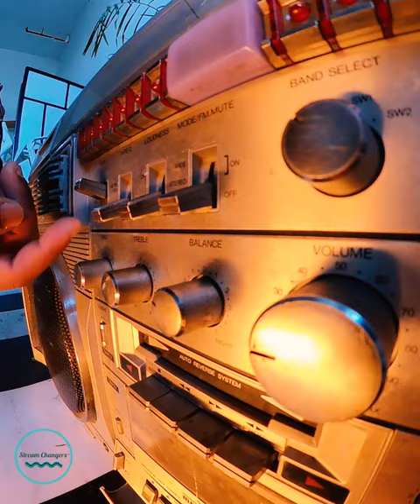OH LORD - [Official Music Video]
Sunny Picasso releases his recently anticipated music video "Oh Lord". The 60-second video is just a sneak peek into the eye-catching visuals Sunny has coming up.